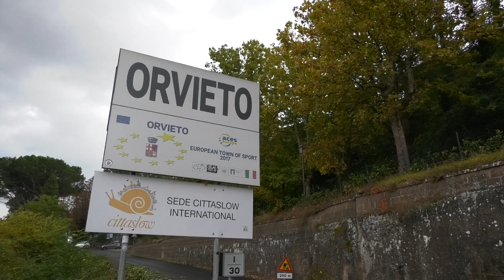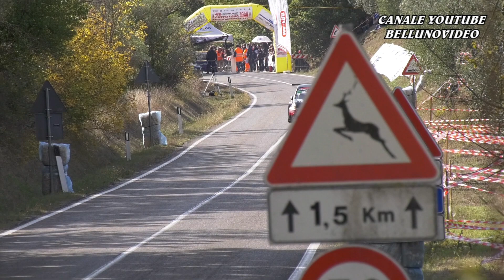HILLCLIMB SALITA DELLA CASTELLANA 2021 - ORVIETO | GABRY DRIVER | RENAULT CLIO E1 2000